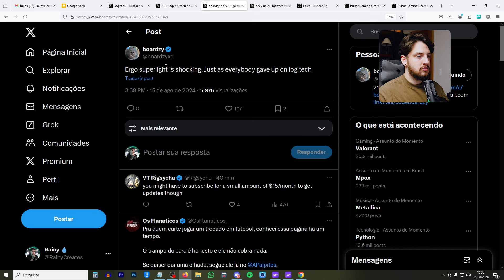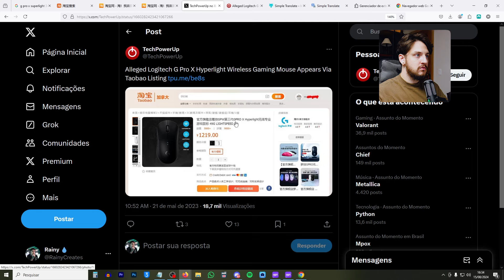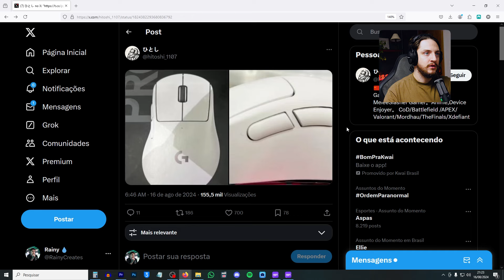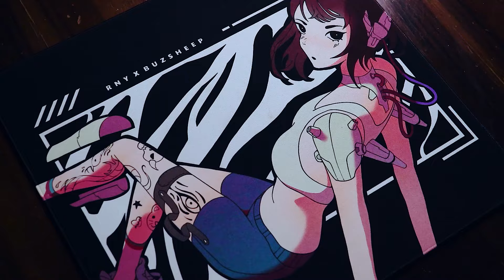Logitech, o que você está escondendo? SUPERLIGHT 2 DEX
Primeiro um vazamento de um print do TaoBao, depois, uma foto da caixa! Será que o novo lançamento da Logitech está por vir? G Pro X Superlight 2 DEX ou G Pro X Superlight 3d? Qual nome você prefere?